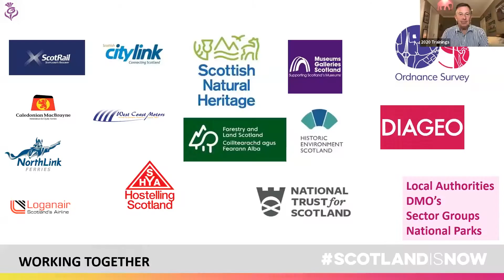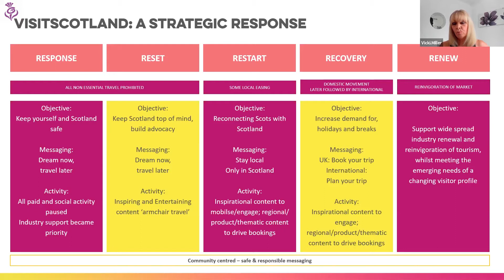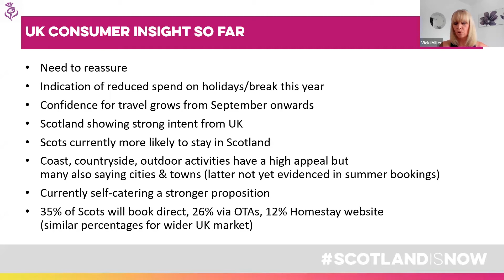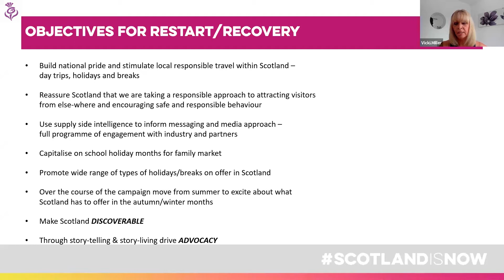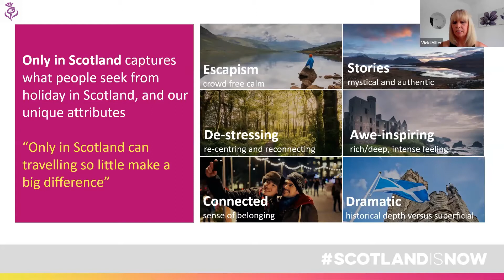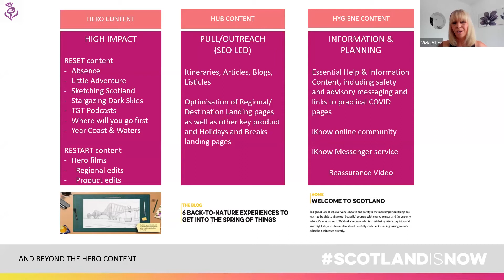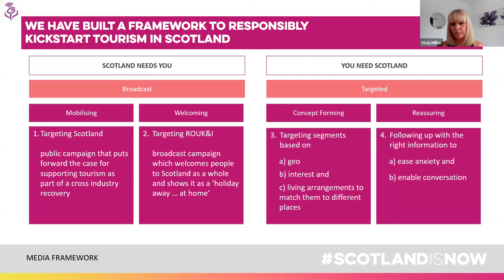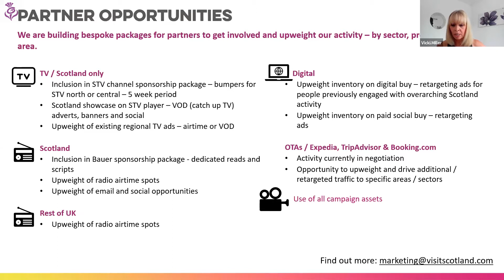Webinar with Vicki Miller, Director of Marketing at VisitScotland